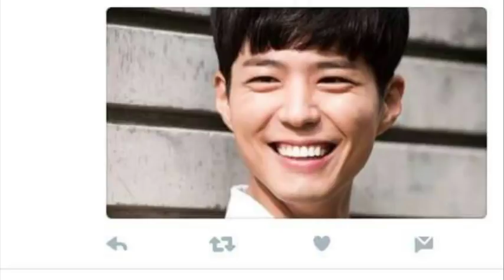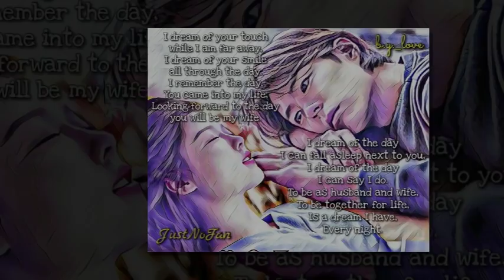BOYOO Couple Worldwide - Park Bo Gum and Kim Yoo Jung